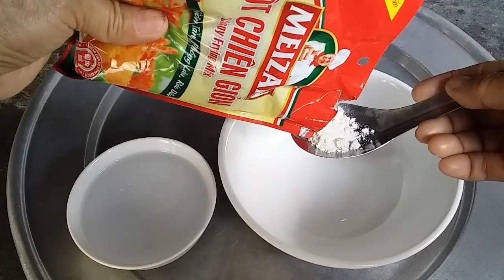Cách làm cá cơm chay với bắp chuối chiên giòn.Ăn chay mặn đều được-Cô thừa vlogs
Cô thừa vlogs chia sẻ: cuộc sống đời thường của mọi người, ẩm thực, phong tục tập quán, phong cảnh , du lịch, ...

Cách làm cá cơm chay.Ăn chay mặn đều dùng được
Chào các bạn, hôm nay Cô thừa vlogs làm món cá cơm chay từ hoa chuối hay còn gọi bắp chuối, Món này người ăn chay ,ăn mặn đều dùng được,Chỉ cần có bắp chuối , bột chiên và ít muối hay bột nêm là làm được nhé,Cảm ơn mọi người đón xem mình làm ha.